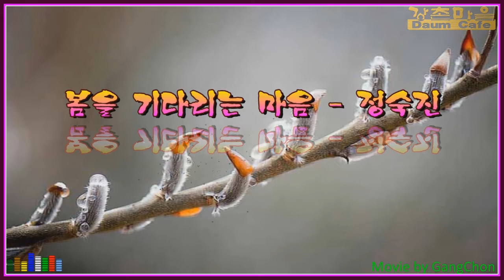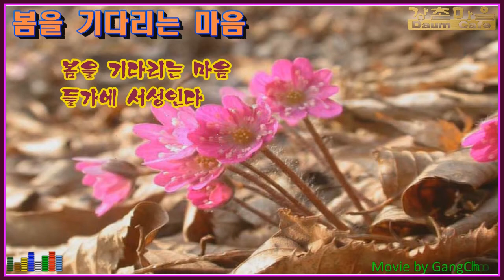봄을 기다리는 마음 - 정숙진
정숙진 시인의 詩 "봄을 기다리는 마음"을 영상시로 제작